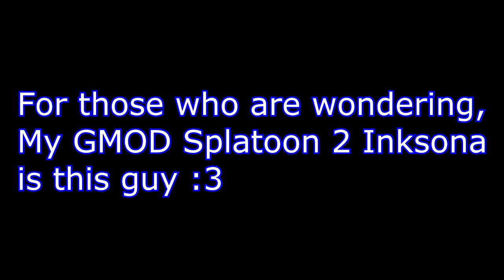Splatoon GMOD: No Longer Switchless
'bout time I got a Switch